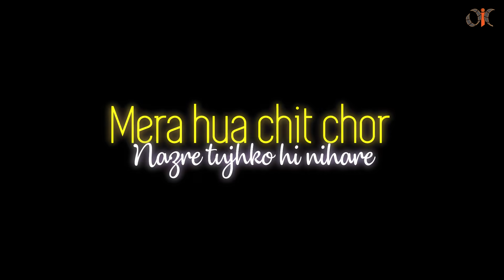BABY JAAN | OIC STUDIO | Ft. SYNDROME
Rapper Syndrome's new song. A Teenager's feeling for his Baby Jaan...Love & Romance in the air.

Track & Video Credits :
Rapper : Syndrome
Lyrics : Syndrome

Music Producer : NESZ
Mixed & Mastered : NESZ
Recorded : DOT WAV Studios

Edited : 360° Core VFX
Concept : Prateek Namdeo
Shot : Hitesh Raut & Sameer Vaishnav
Thumbnail & Poster : Anusha Anil Tiwari

Produced By : Original Indian Creators Studio (OIC Studio)
Copyright : Original Indian Creators Studio (OIC Studio)